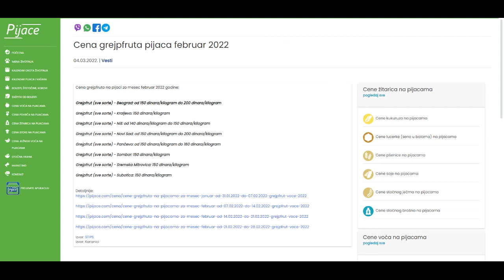Cena grejpfruta pijaca februar 2022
Cena grejpfruta na pijaci za mesec februar 2022 godine:

Grejpfrut (sve sorte) - Beograd: od 150 dinara/kilogram do 200 dinara/kilogram

Grejpfrut (sve sorte) - Kraljevo: 150 dinara/kilogram

Grejpfrut (sve sorte) - Niš: od 140 dinara/kilogram do 150 dinara/kilogram

Grejpfrut (sve sorte) - Novi Sad: od 150 dinara/kilogram do 200 dinara/kilogram

Grejpfrut (sve sorte) - Pančevo: od 150 dinara/kilogram do 160 dinara/kilogram

Grejpfrut (sve sorte) - Sombor: 150 dinara/kilogram

Grejpfrut (sve sorte) - Sremska Mitrovica: 150 dinara/kilogram

Grejpfrut (sve sorte) - Subotica: 150 dinara/kilogram

Izvor: STIPS
Izvor: Korisnici